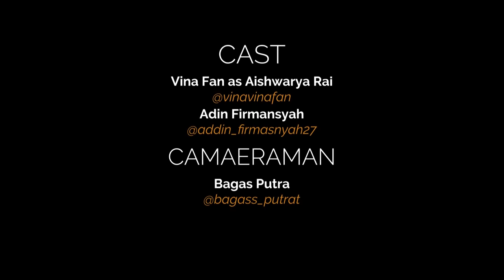SHUKRIYA SHUKRIYA - Vina FAN Parodi Recreate || Aishwarya Rai Anil Kapoor